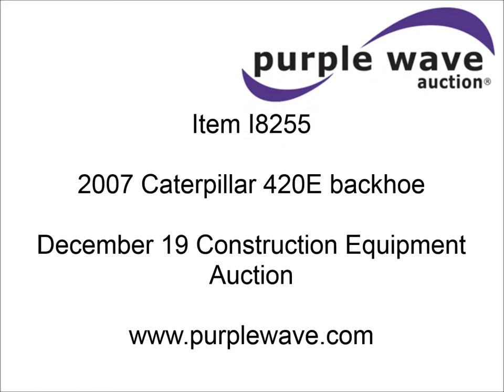2007 Caterpillar 420E backhoe for sale | sold at auction December 19, 2013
2007 Caterpillar 420E backhoe
3,317 hours on meter
Caterpillar C4.4DIT 4.4L turbo diesel engine
Shuttle shift transmission
4F-4R gears
Differential lock
Mechanical front wheel assist
Enclosed cab
AC and heat
AM/FM
Backhoe or excavator controls
Joystick loader control
Dual stick backhoe controls
Front and rear work lights
Glow plugs
7&#039;4"W loader bucket
1.25 cu. yd. capacity
Bolt-on edge
Bucket level indicator
Extendable boom
2&#039;W backhoe bucket
Shop built fork attachment brackets
17&#039;10" dig depth
Auxiliary hydraulics
Outriggers
Flip over dirt/street pads
Auto retract stab controls
1,250 lbs counterweight
Drive shaft guard
7&#039;4" wheelbase
335/80R18 front tires
500/70R24 rear tires
16,115 lbs. base operating weight
Loader control boot torn
Serial 0420EHHLS02979

It was located in Ulysses, KS, and we sold it to the highest bidder for $41,250.